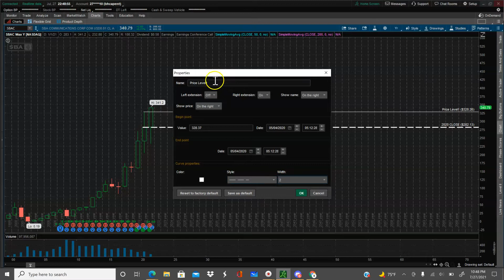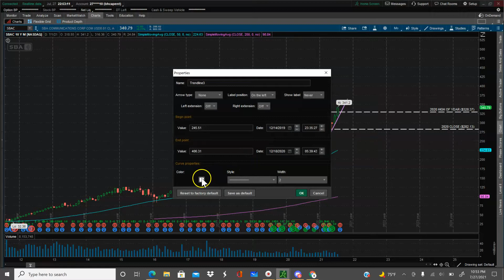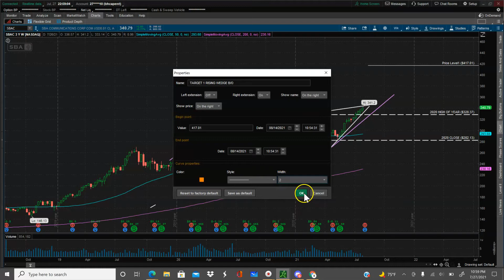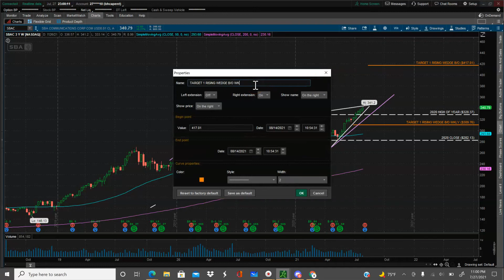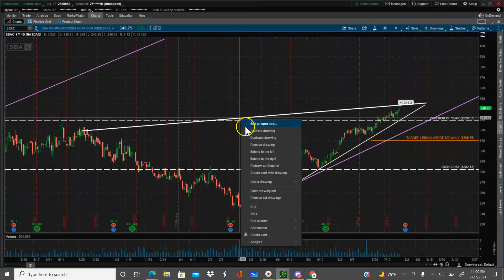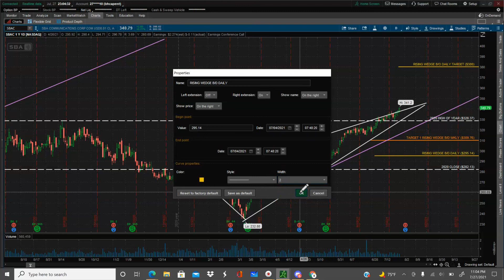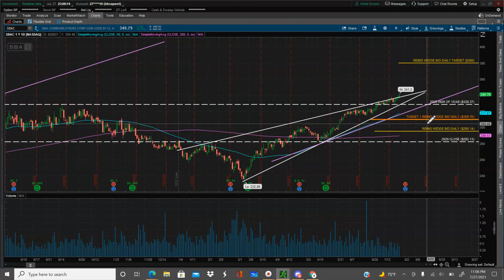Cell Tower Company Earnings (SBAC) 5G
Day 28 of the 30 day chart challenge gets into another cell tower company, SBA Communications. I'm seeing some similarities across the board, for these companies. Let me know what you think!

Ask me about High Tech Options Accelerated!

Want to dive a little deeper into reading charts?

If interested in learning more about the stock market and/or other asset classes, check out the following

Shouts out to Otrocity for the intro beat!